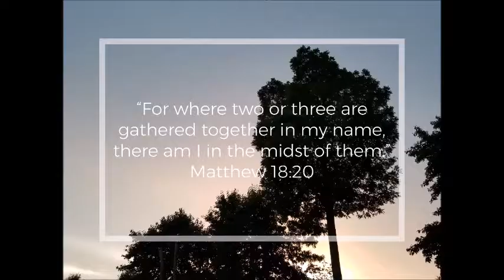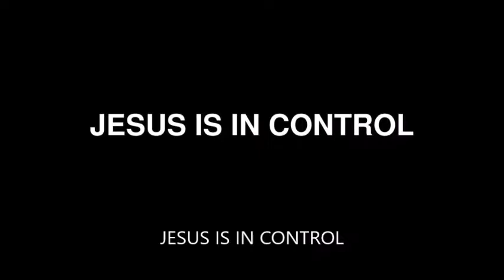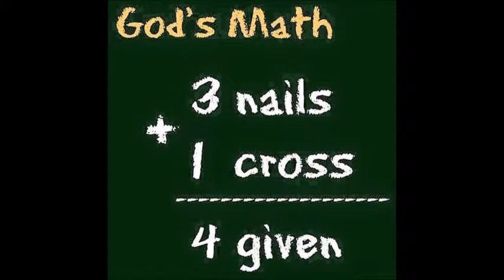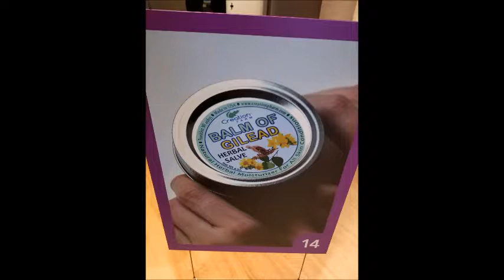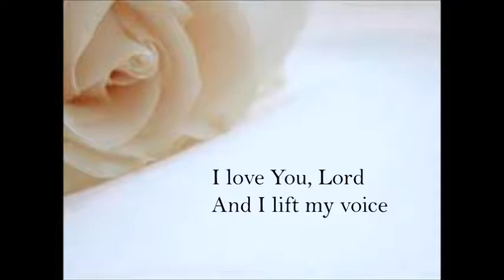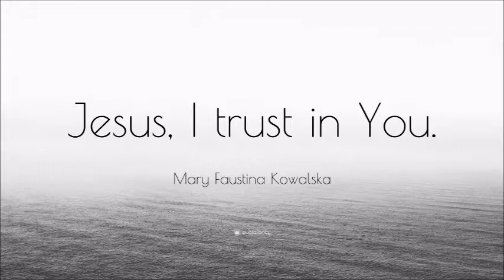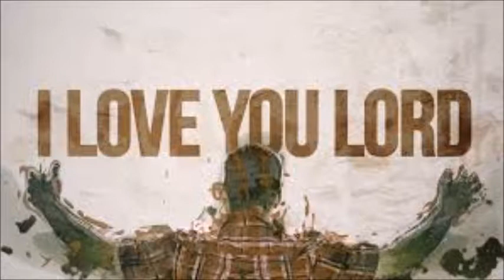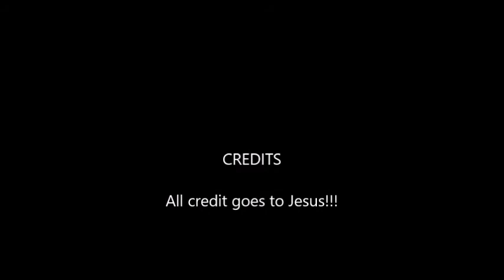Is God a murder? Are you on the Titanic?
Is God a murderer or a killer? Do you have a problem with that?
Lessons from the Titanic